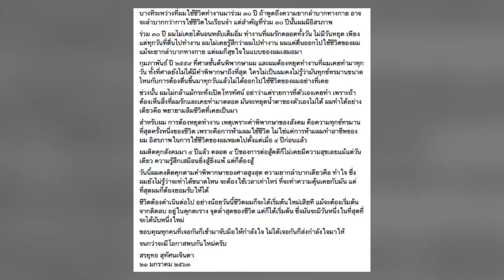จนกว่าจะพบกันใหม่! สรยุทธ เขียนความในใจสุดท้าย ฝากคนใกล้ชิดโพสต์ ก่อนฟังคำพิพากษา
ล่าสุด แฟนเพจเฟซบุ๊ก สรยุทธ สุทัศนะจินดา กรรมกรข่าว โพสต์ข้อความถึง ความในใจจากพี่ยุทธ ก่อนฟังคำพิพากษา โพสต์โดยแอดมิน ซึ่งได้มีการพูดถึงการต่อสู้คดีไร่ส้มโดยช่วงหนึ่งระบุว่า ผมต้องหยุดทำงานที่ผมเคยทำมาทุกวัน ทั้งที่ศาลยังไม่ได้มีคำพิพากษาถึงที่สุด ใครไม่เป็นผมคงไม่รู้ว่ามันทุกข์ทรมานขนาดไหนกับการต้องตื่นขึ้นมาทุกวันแล้วไม่ได้ออกไปใช้ชีวิตของผมอย่างที่เคย